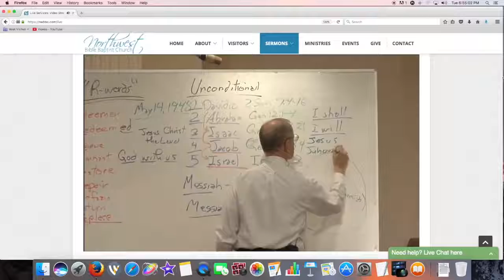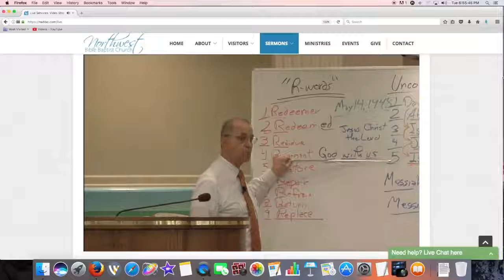Sam Gipp Preaching About Jesus